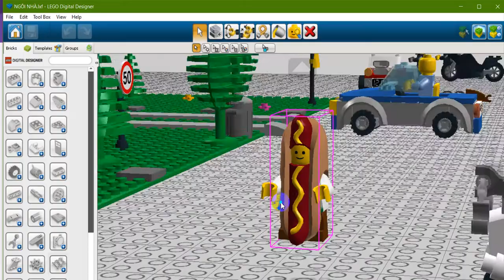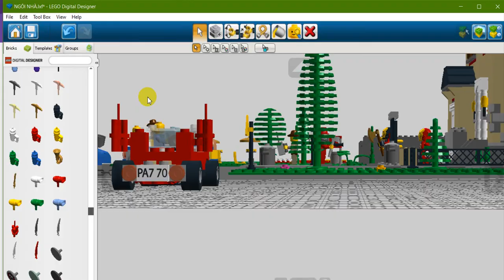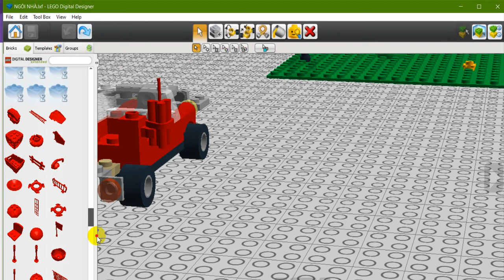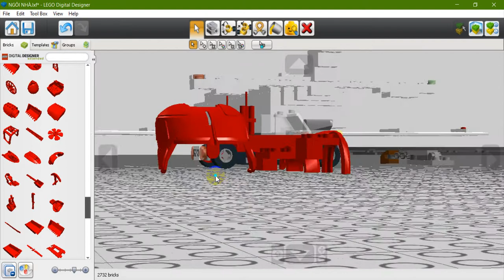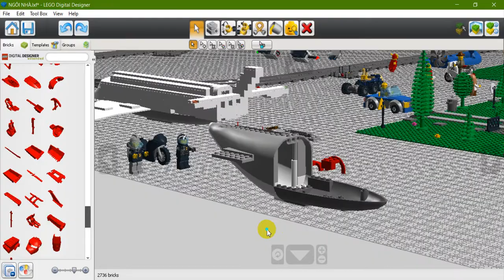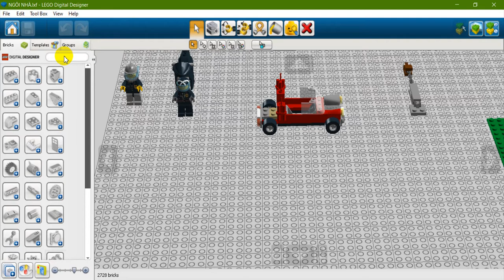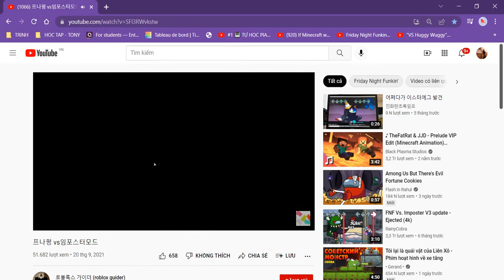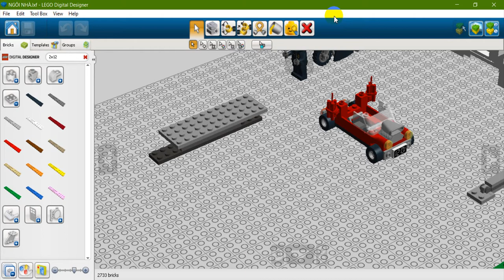NAM THÊM XE TRONG SÂN NHÀ (16/3/2022)